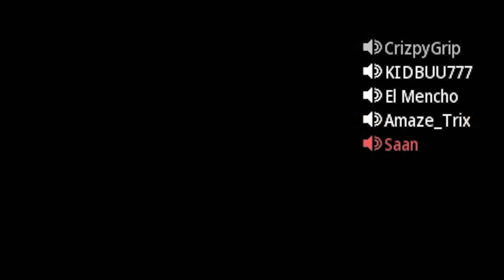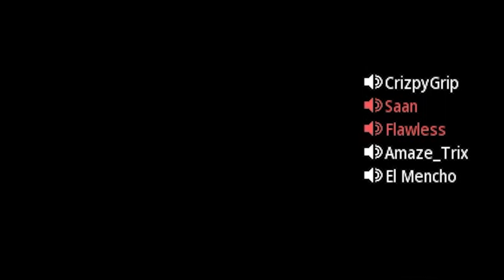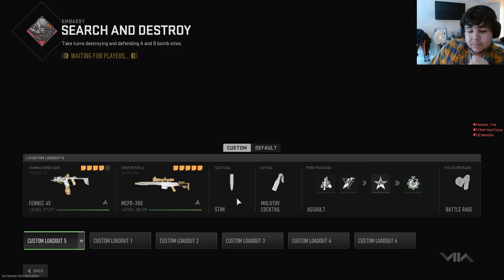MW2: Search and Destroy but this game is still......!!!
Also on Tik Tok @CrizpyGrip